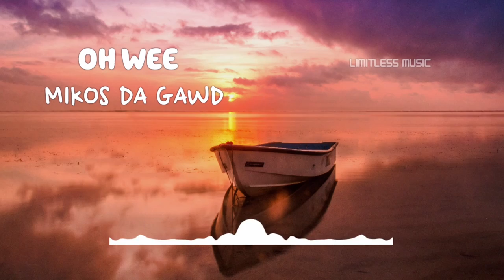OH WEE | MIKOS DA GAWD | [No Copyright Music]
Track: Oh Wee
Artist: Mikos Da Gawd